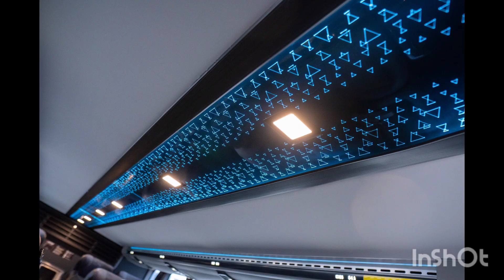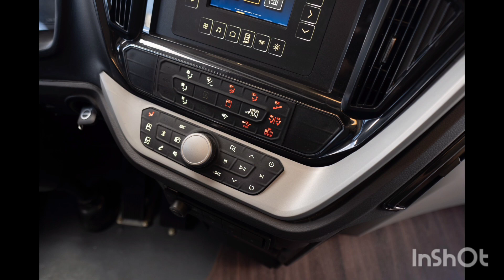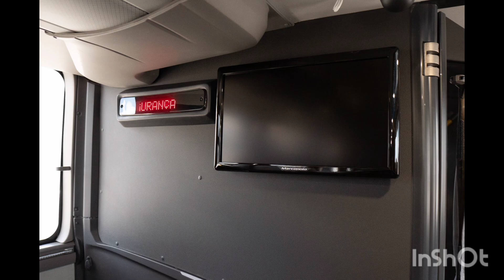DA#RIBEIRÃO PRETO 🚌🫶 MARCOPOLO#PARADISO G8 DD DOUBLE DECK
Boa tarde pessoal passando para agradecer 🙂🙂 a todos os inscritos do canal.
 sua opinião seu comentário sua sugestão e muito importante 😃